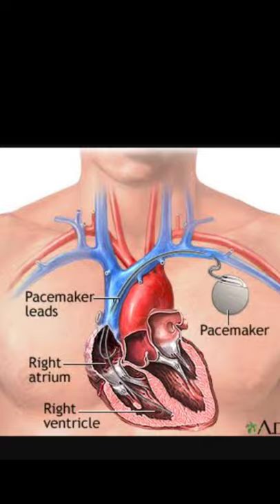No heart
living without heart ❤️